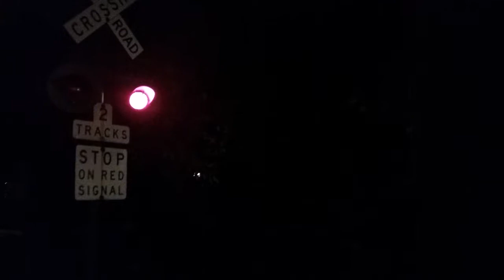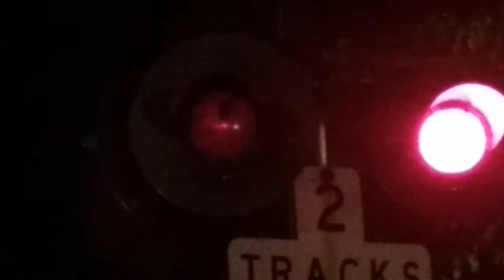Rio Grande 464 (Huckleberry Railroad) Goes Through Village Railroad Crossing At Night Again Flint MI